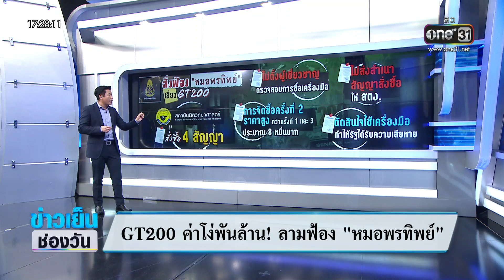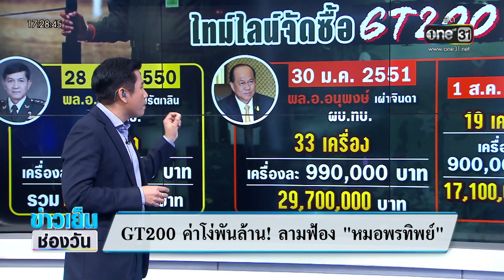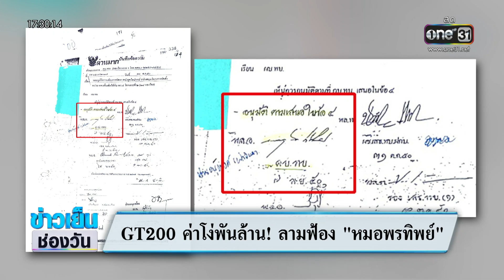GT200 ค่าโง่พันล้าน! ลามฟ้อง "หมอพรทิพย์" | ซัดทุกความจริง | สำนักข่าววันนิวส์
GT200 ค่าโง่พันล้าน! ลามฟ้อง แพทย์หญิงคุณหญิงพรทิพย์ โรจนสุนันท์
อดีตผอ.สถาบันนิติวิทยาศาสตร์ - ส.ว. ในระดับบริหาร มีเพียงหมอคนเดียว ถูกชี้มูลความผิด แต่ทหารกลับไม่โดน และร้องขอความเป็นธรรมกับ ป.ป.ช. อัยการ และถวายฎีกา